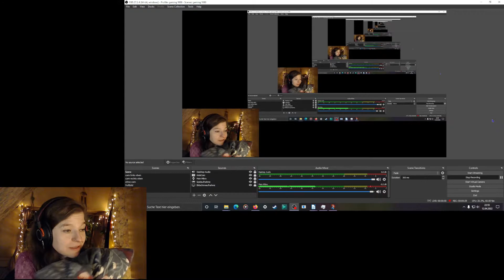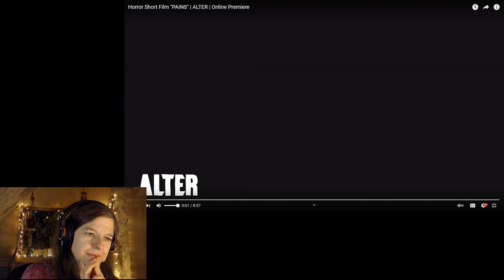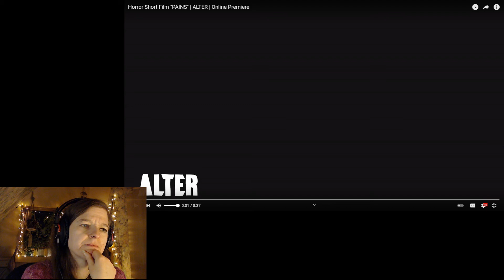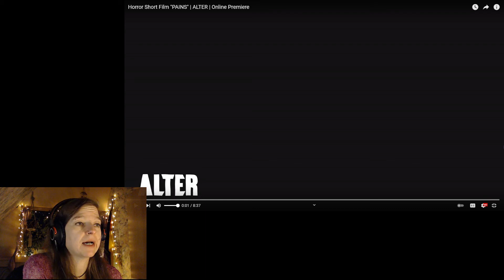Let’s Get Spooked!! #22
Wow, the acting was extremely well done! I found it very uncomfortable to watch, and it stayed with me for quite some hours after watching.

by ALTER